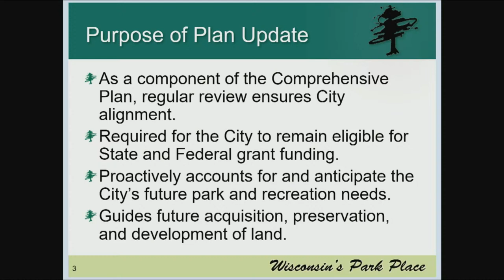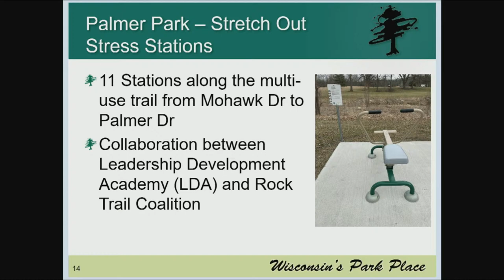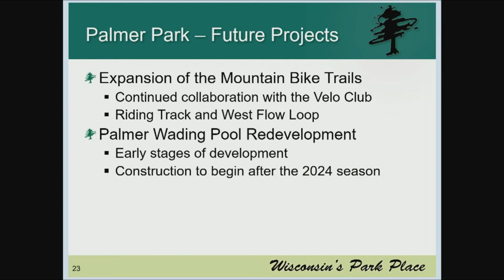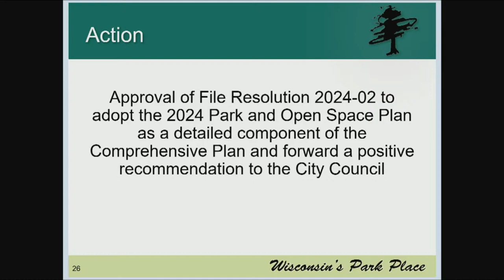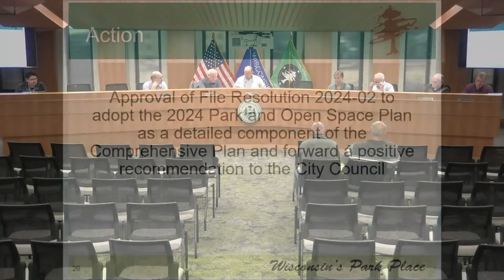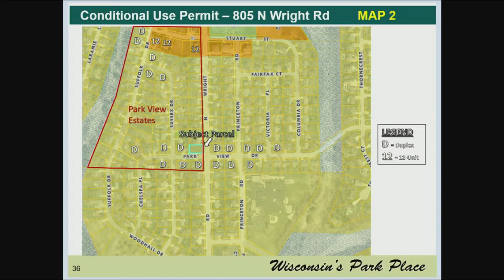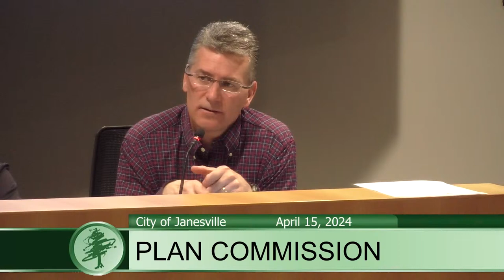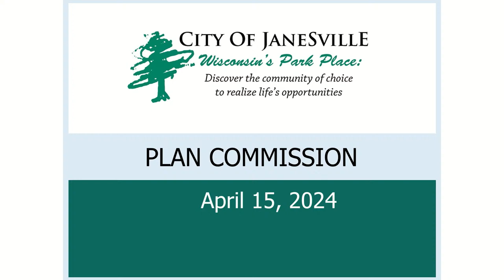Live from City Hall - Plan Commission